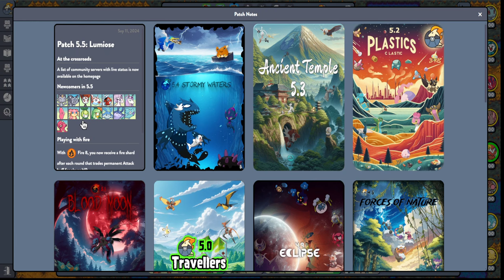Heracross burns with passion for battle in Pokemon Auto Chess